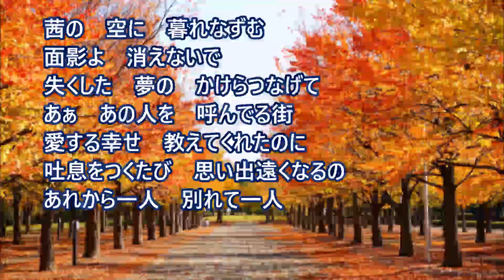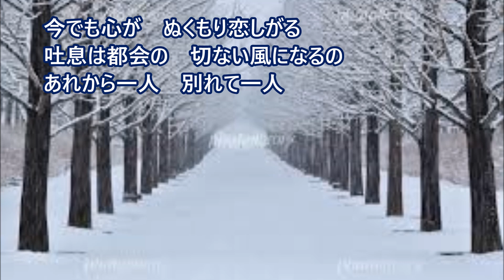風の吐息 パク・ジュニョン（박준영） 【cover】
「季節はいつか ひと回り枯れ葉舞う 並木道　悲しみだけが ついて来るのね」のフレーズが気になり、聴いてみたら素敵な曲でした。唄ってみましたが、私にはとても難しい曲でした。ピッチの乱れもありますが、切なさを感じながら唄えて良かったと思います。【2021年　新曲】
作詞：かず 翼 　作曲：HANZO 　編曲：若草 恵